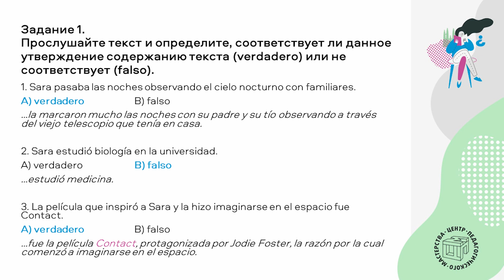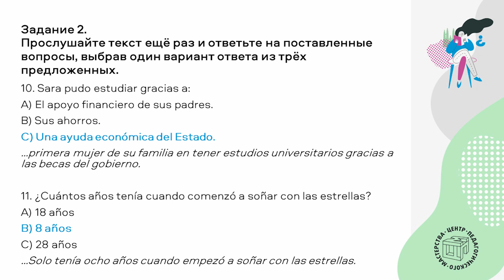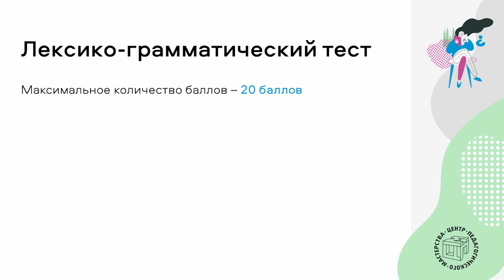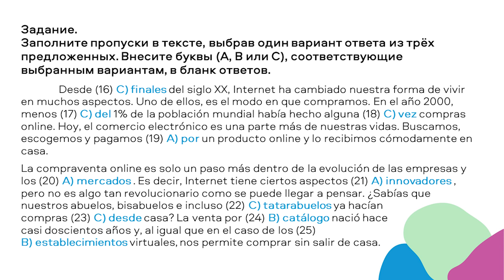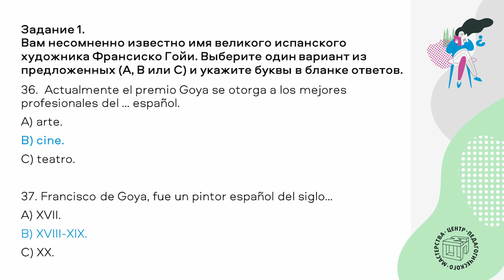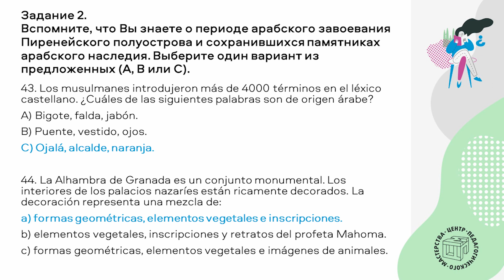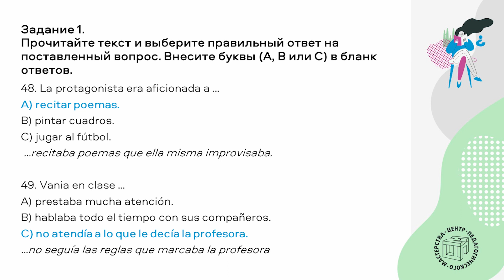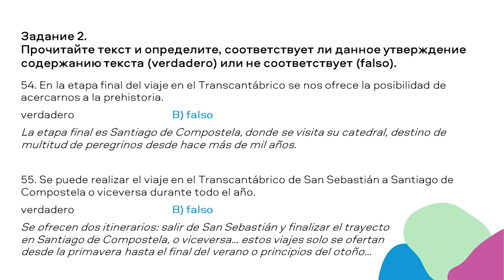Разбор заданий МЭ ВсОШ по испанскому языку 7-8 класс